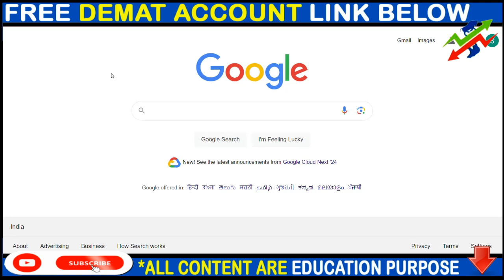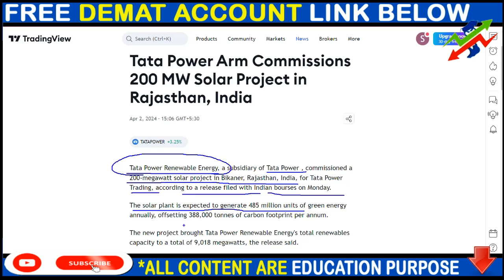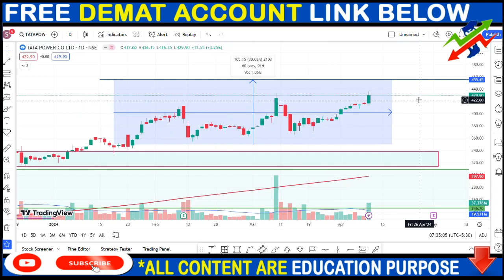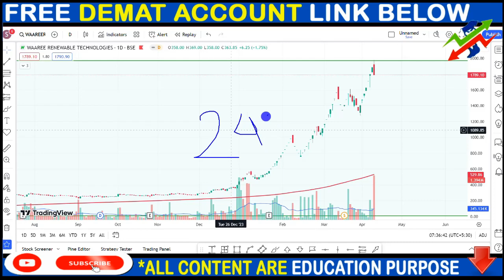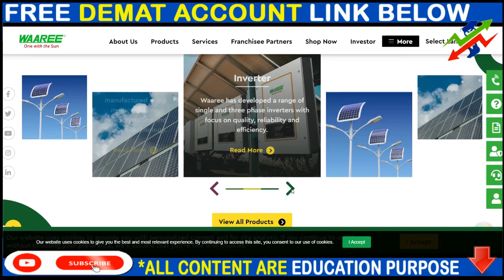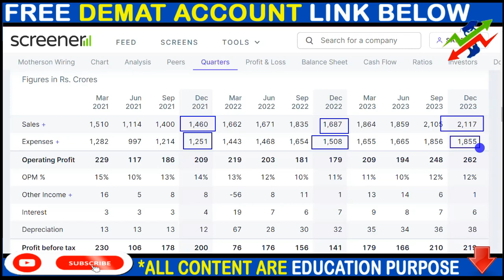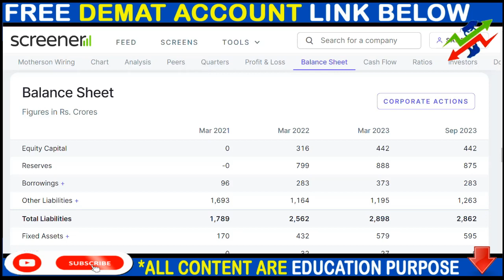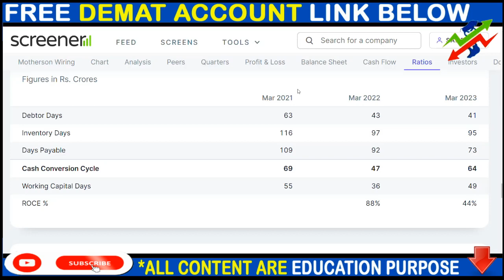TATAPOWER SHARE NEWS, WAAREE RENEWABLE SHARE NEWS, MSUMI SHARE NEWS